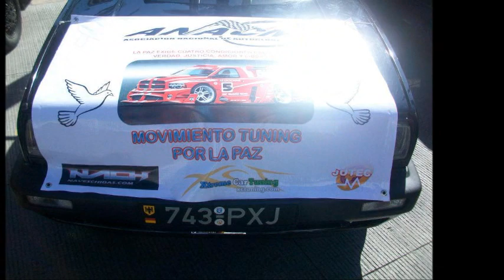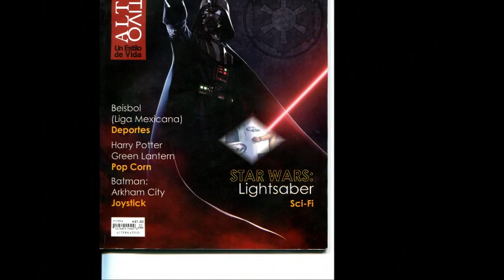caravana por la paz